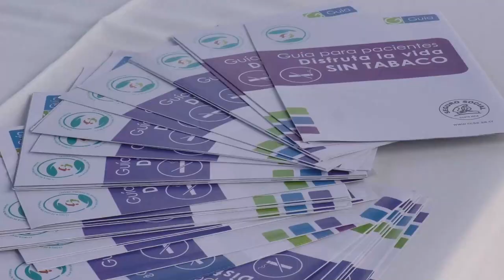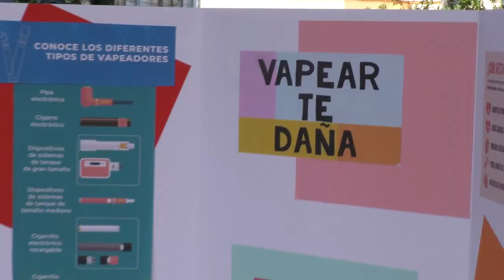La Clínica de cesación de fumado es la gran aliada de los generaleños para dejar el vicio